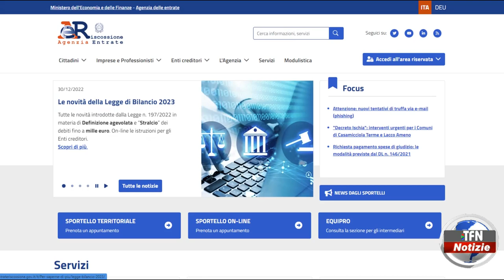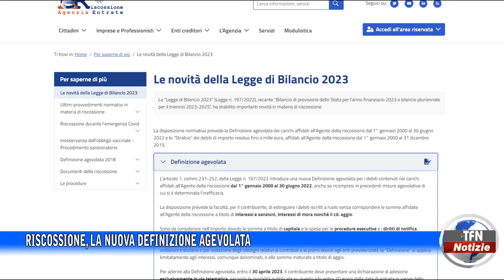Riscossione, la nuova Definizione agevolata